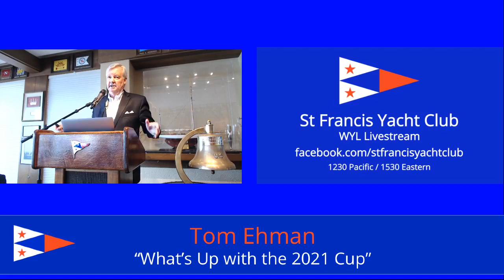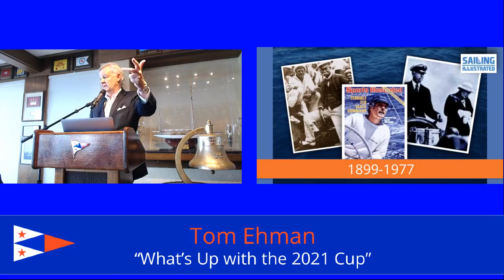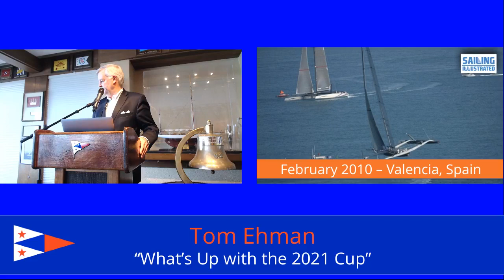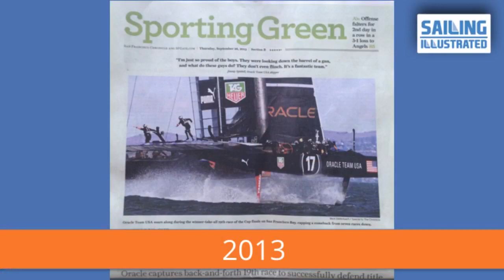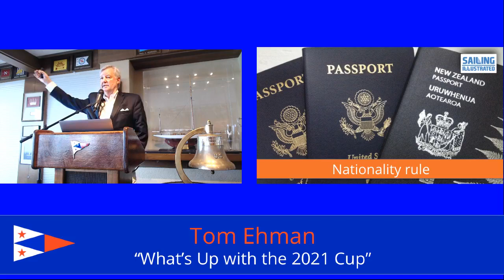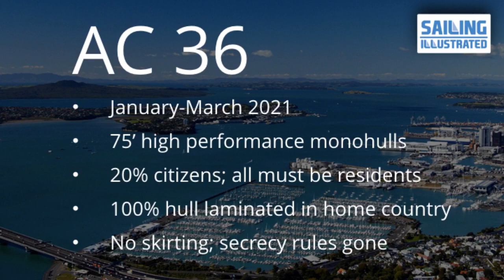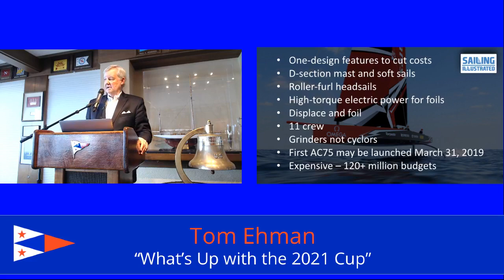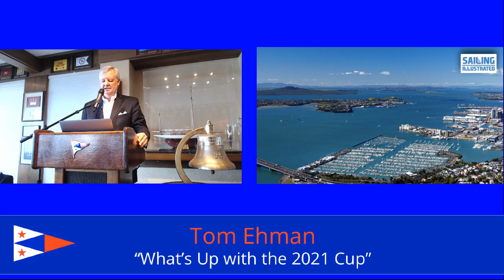Tom Ehman — America’s Cup Update — What’s Next and New for the Oldest Game in Sport? | 2/14/2018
America’s Cup Update — What’s Next and New for the Oldest Game in Sport?

Tom Ehman, StFYC Member; Veteran of Twelve AC Campaigns; Founder and Editor of Sailing Illustrated

On this day in 2010, in Valencia, Spain, the Golden Gate Yacht Club's Oracle Team USA won the America's Cup over Ernesto Bertarelli’s Swiss team Alinghi. That was Larry Ellison's third, San Francisco’s sixth and StFYC member Tom Ehman’s eleventh campaign for the Auld Mug. In addition to serving as head of External Affairs for Mr. Ellison’s teams, and Rules Advisor for Paul Cayard's AmericaOne campaign, Tom’s been an important part of eight other Cup campaigns. He is uniquely qualified to provide the latest news, valuable insight and insider predictions about the 2021 America’s Cup in New Zealand. Tom, will the Kiwi’s 75ft foiling-monohulls fly over the water at 60 knots?